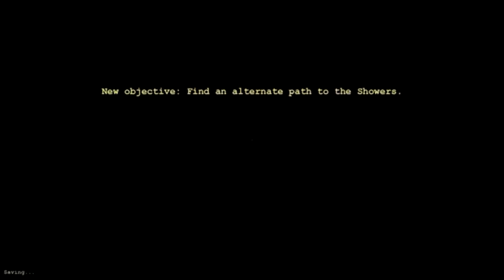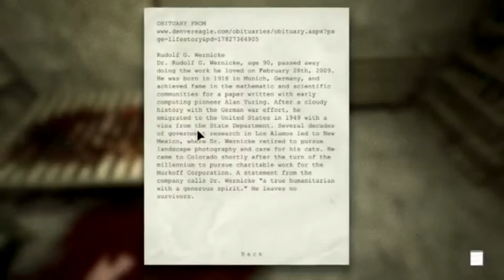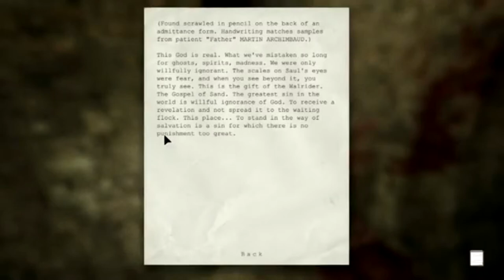TGR Play - Outlast: Ep.3 - Getting Wet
TGR Play - Outlast
Author: William Govan

"TGR is a UK born gaming community full of competitions, bite-size reviews, videos and all the latest news and gossip from around the WWW - made for you, run day in, day out by gamers just like you!"